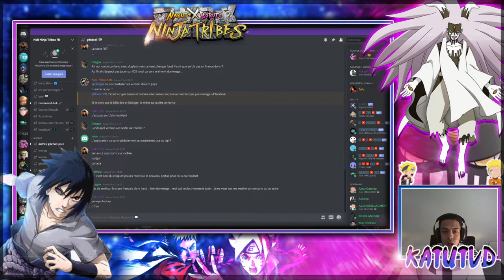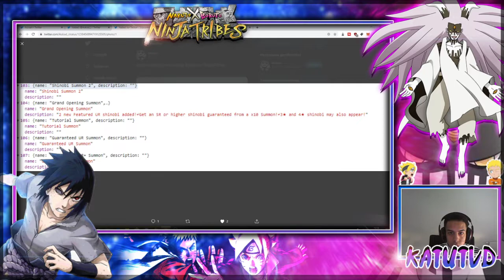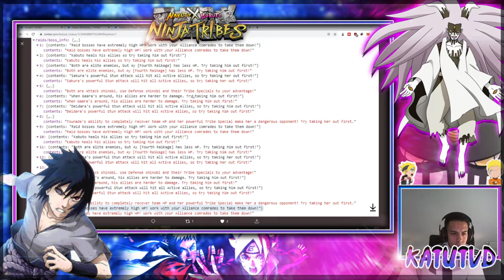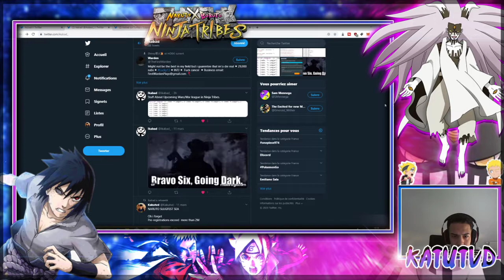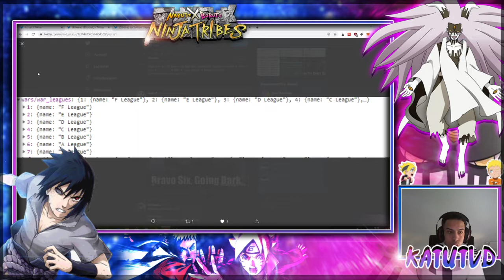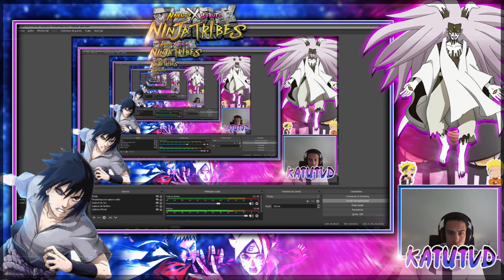IL ARRIVE ENFIN SUR MOBILE ! LES PROCHAINS PORTAIL ET TRÈS GROSSE NOUVELLES NXB NINJA TRIBES !!